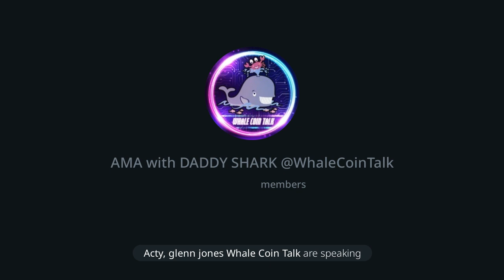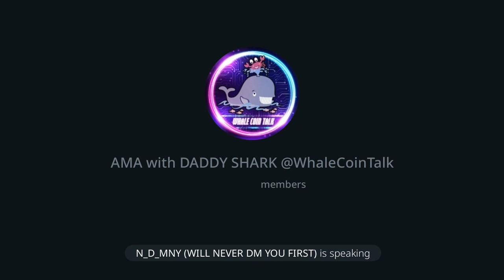Crypto Gems Group AMA - October 6th 2021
🦈 DADDY SHARK TOKEN

💎 Daddy Shark Token introduces  customizable rewards, unique Shark NFTs, a NFT marketplace, NFT games, charitable contributions, and SharkInvest into the BSC ecosystem.  💎

🦈Mint NFTs now! Get sharks that range from uncommon, common, rare, epic, and LEGENDARY!

✅ The rewards dashboard where you can customize your rewards to be any BSC token is fully completed and can be found on the website

🦾 Powered by: Binance Smart Chain.

⏰Daddy Shark NFT Launch on Wednesday, October 6th at 4:00 PM UTC (Noon EST) ⏰  LAUNCHING TODAY! 💲 Live Now!

🦈NFTs - LIVE
🦈Dashboard - LIVE
🦈NFT Marketplace - NEXT!
🦈P2E Game 🕹- SOON!

💎 Tokenomics 💎
🏆 3% Customizable Rewards (any existing BSC token) to all holders.
🛒 3% Marketing Funds
💧 2% Liquidity Pool
🦈1% Charity Fund
🦈1% Daddy Shark Token Buybacks